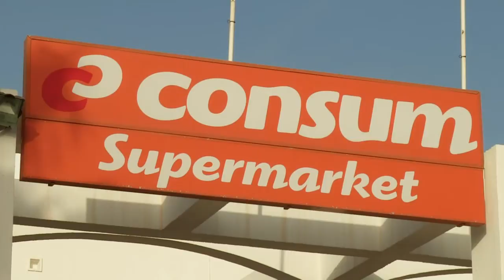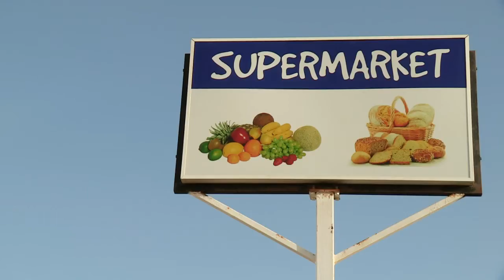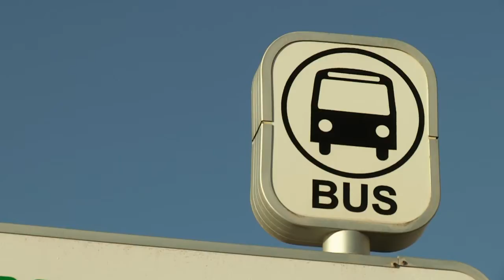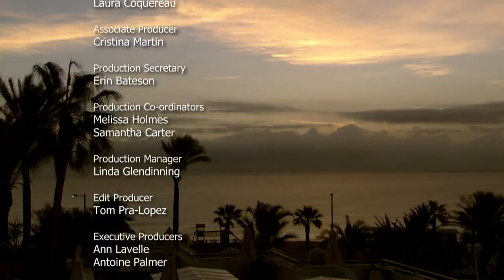En plats i solen Vintersol del 14 Streama TV4 Play